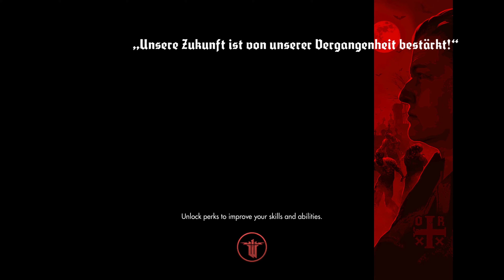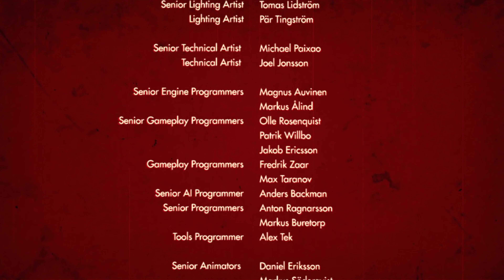Wolfenstein The Old Blood Part 8 Final 4K UHD 60FPS Gameplay Walkthrough FULL GAME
Wolfenstein  The Old Blood Part 8 4K UHD 60FPS Gameplay Walkthrough FULL GAME no comments
Wolfenstein: The Old Blood takes place in an alternate history 1946, just prior to the prologue of Wolfenstein: The New Order, with O.S.A. agents William "B.J." Blazkowicz (Brian Bloom) and Richard Wesley (taking up the codename Agent One) on a mission to infiltrate Castle Wolfenstein and obtain a top secret folder containing the location of SS-Oberst-Gruppenführer Wilhelm "Deathshead" Strasse from the castle's commander, Nazi archeologist and Obersturmbannführer Helga von Schabbs. Entering the castle disguised as Schutzstaffel officers, B.J. and Wesley fail to find the folder and are captured by Helga's lieutenant, Sturmbannführer Rudi Jäger, a massive and sadistic dog trainer who feeds captured prisoners to his mechanically augmented canines. While Wesley is dragged away by Rudi for interrogation, B.J. succeeds in escaping the prison cells and fighting his way through the castle. B.J. eventually locates Wesley strapped to an electric chair used by the Nazis for torture. Before B.J. can rescue Wesley, Rudi activates the chair and electrocutes him to death. Jäger then feeds Wesley's dead body to his prized albino dog, Greta, and straps B.J. into the chair to interrogate him. B.J. breaks free, injures Rudi, and kills Greta.

Escaping the castle, B.J. travels to the nearby village of Paderborn and meets up with the local German resistance leader, Ludwig Kessler, as well as Kessler's assistant Annette, a young Jewish girl whom Kessler is sheltering from the Nazis. Kessler's tavern is attacked by Nazi forces led by Rudi, wearing an experimental suit of power armor, whom B.J. defeats and kills. B.J., Kessler, and Annette flee via rowboat to the village of Wulfburg, where Helga is conducting an archeological excavation attempting to find a hidden underground vault containing occult knowledge previously possessed by King Otto I.

After meeting up with O.S.A. operative Pippa (codenamed Agent Two), B.J. disguises himself as a waiter and infiltrates the tavern where Helga is staying. Helga sees through B.J.'s disguise and briefly captures him, but a massive earthquake caused by the Nazis opening the vault forces her and her cohort, Obersturmführer Emmerich Schreiner, to escape to the excavation site and leave B.J. behind. The opening of the vault also releases a gas that causes anyone that dies within the vicinity of Wulfburg to reanimate as hostile zombies known as "shamblers". B.J. makes his way through the burning ruins of Wulfburg while fighting the zombified Nazis and civilians who died in the earthquake. Agent Two is killed by a shambler, and B.J. has to kill her again when she reanimates as one. Returning to Kessler and Annette, B.J. finds the two of them have left their hiding spot in an attempt to find and rescue Annette's friend, Katrin.

B.J. finds Annette and Kessler separated by a collapsing bridge and stranded on opposite buildings, and the player is given the choice of traveling to Annette's building or Kessler's building. The person B.J. travels to will be rescued by him, while the other person will be killed by the shamblers then put down by B.J. when they reanimate. B.J. then travels to the dig site in pursuit of Helga, finally encountering her and Schreiner within King Otto's vault. There he finds the source of the zombie-creating gas, an undead giant known as 'The Monstrosity,' a creature created by King Otto's alchemists as a weapon of war, then sealed away by the king after deciding it was an abomination. Helga is initially successful in using Old High German commands to control the monster, but when she attempts to order it to eat B.J., the monster kills her and Schreiner instead. B.J. fights and kills The Monstrosity, then finally obtains the secret folder from Helga's body. B.J. is extracted from Wulfburg by his friend Fergus Reid, and the two of them embark from RAF Kinloss to assassinate Deathshead and end the war, while B.J. thinks about the nature of monsters and hopes that he can finally rest after this one final mission.